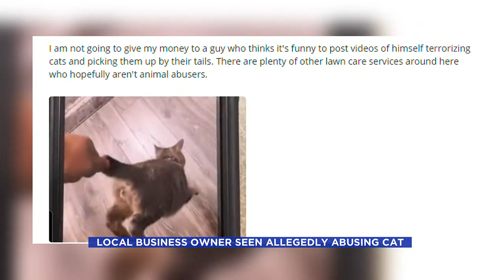Video depicting Fargo business owner mistreating cat sparks outrage